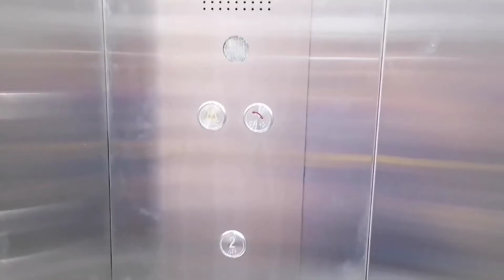STAINLESS CABIN LIFT ELEVATOR